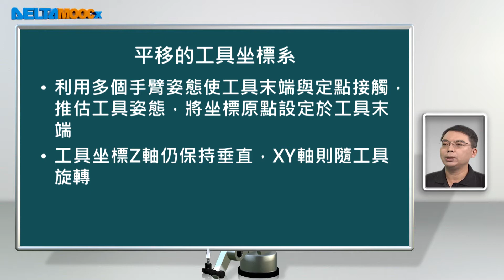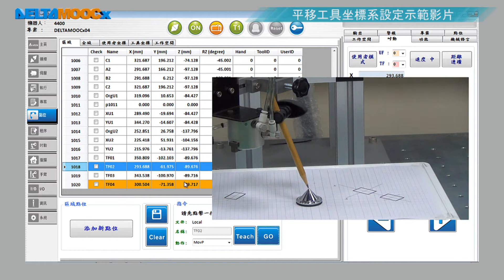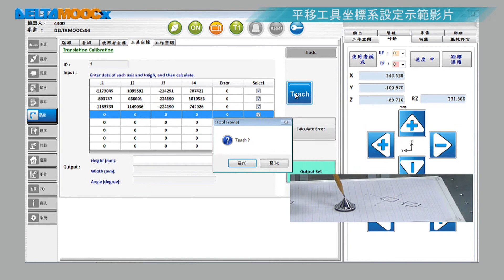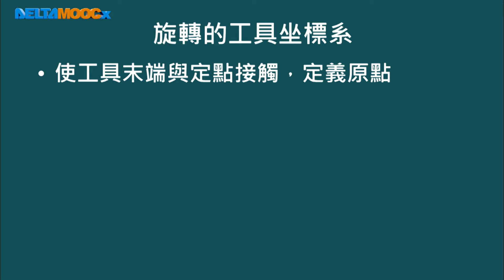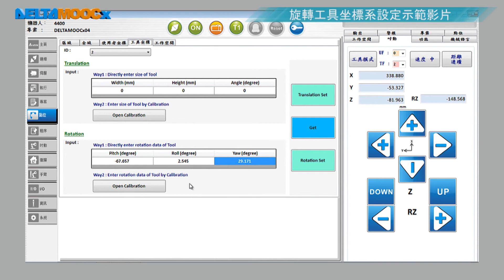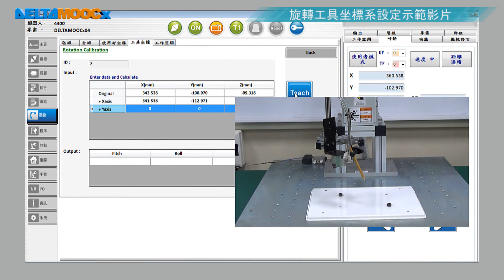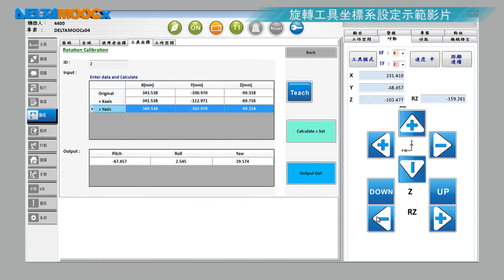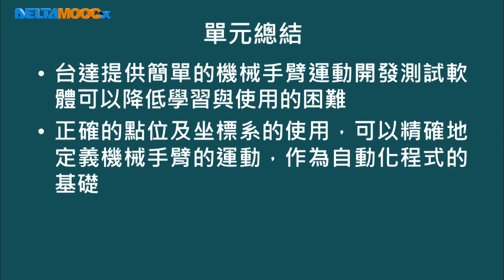機器人學_曾百由_第十七單元 台達SCARA機械手臂應用(I)_Part VI SCARA坐標系設定 II 工具坐標系